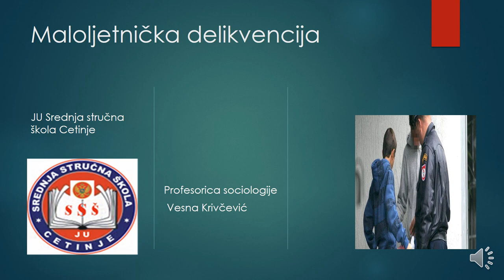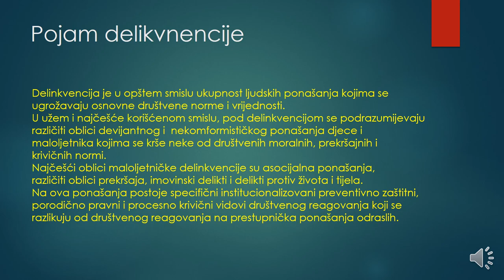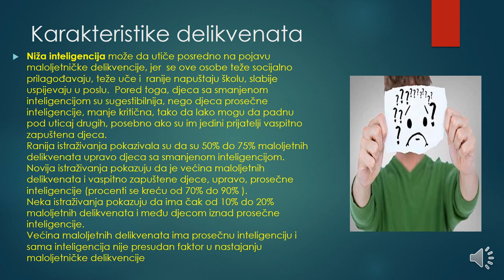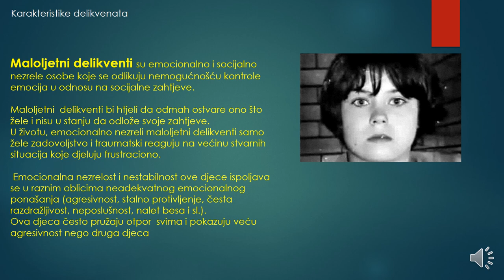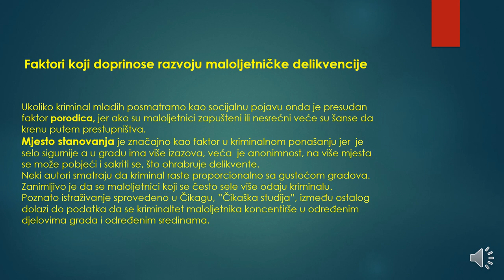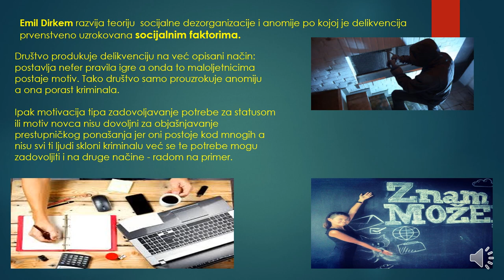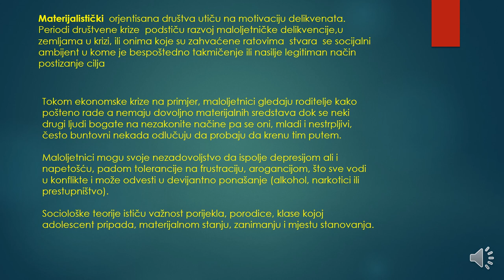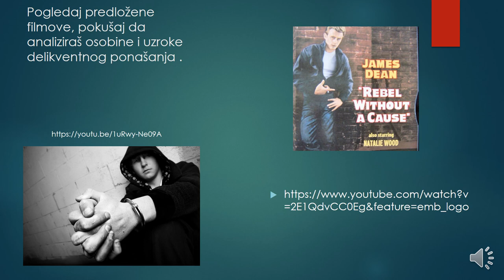SOCIOLOGIJA - II i III razred - Maloljetnička delikvencija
JU Srednja stručna škola Cetinje
Predmet: Sociologija
Razred: II i III
Nastavnik: Vesna Krivčević